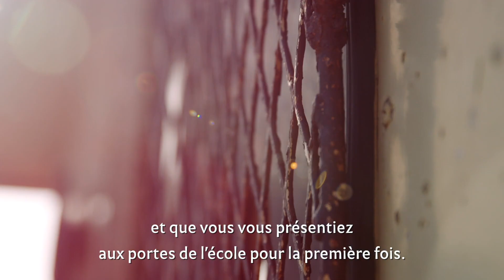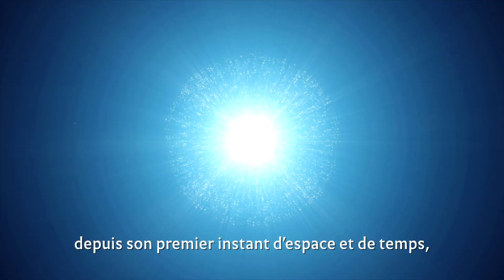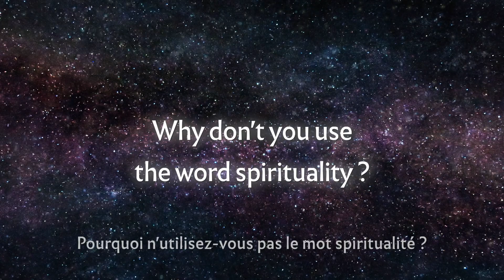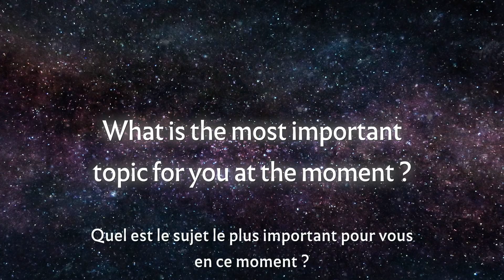Jude Currivan: «Nous sommes inséparables du monde» [Entretien]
Découvre notre grand entretien avec Jude Currivan !

Jude Currivan est une cosmologue et écrivaine anglaise. Elle a obtenu un PhD en archéologie à l’Université de Reading grâce à ses recherches sur les cosmologies anciennes. Elle détient également un Master en physique de l’Université d’Oxford, avec une spécialisation en cosmologie et en physique quantique.

Elle a écrit sept livres, qui ont été traduits en quinze langues. Parmi ses ouvrages les plus connus figurent CosMos – a co-creator’s guide to the whole-world, The Cosmic Hologram et The Story of Gaia.

En 2017, elle a co-fondé le collectif WholeWorld-View, qui a pour but de faciliter la compréhension de l’unicité de l’Univers au service de l’évolution consciente de l’humanité.

Vidéo : William Chalaby